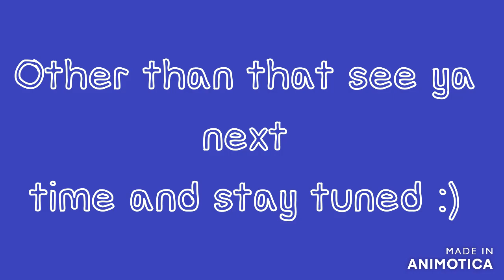Creatures of sonaria: Stuff you wanna know for upcoming update 🐲🐲🐲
Like and subscibe for more updates on COS :)
And subscibe to my friends channel too